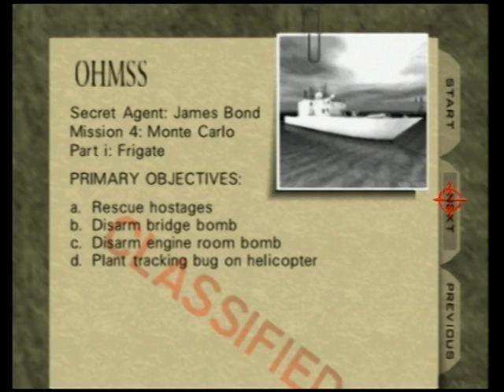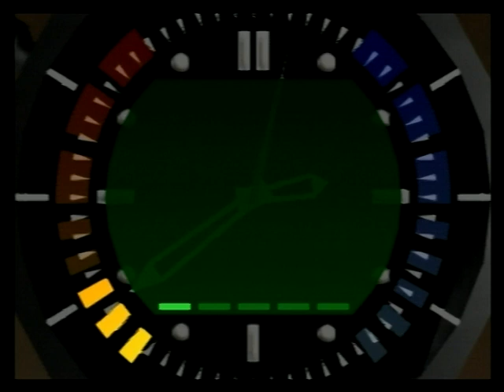007 Golden Eye | Secret Agent-Mission 4 Monte Carlo | Part 1 Frigate | Nintendo 64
Let's play 007 Golden Eye on the Nintendo 64.